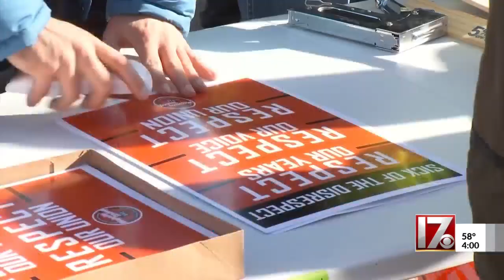Some Durham schools closed Monday as educators protest